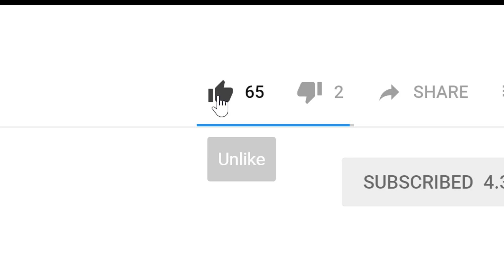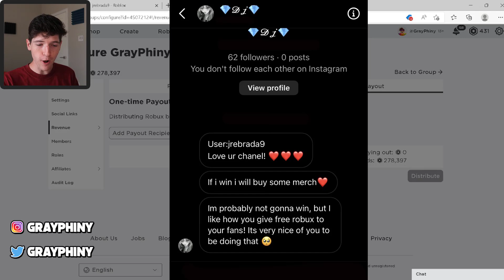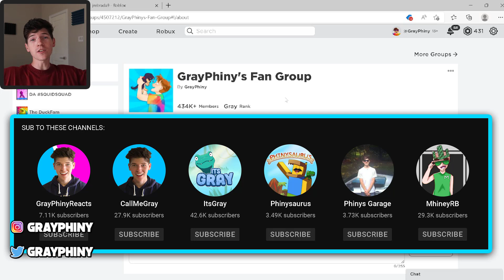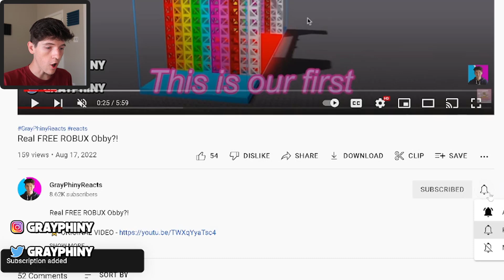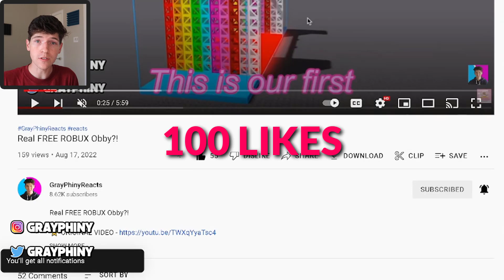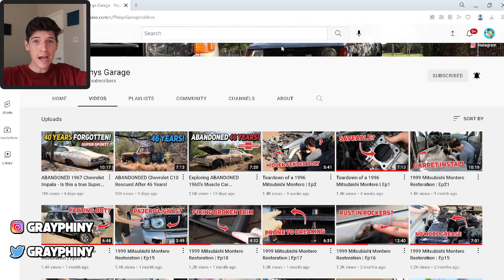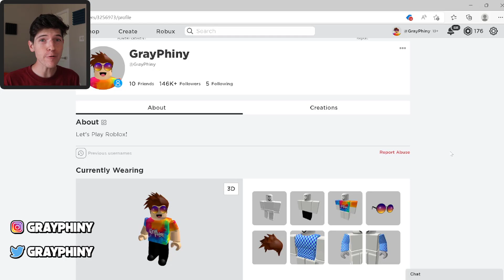2022 *5 NEW* ROBLOX PROMO CODES All Free ROBUX Items in AUGUST + EVENT | All Free Items on Roblox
*ps if youre reading this ILY turn on notifs for a free cookie no lie*

There are so many new 2022 Roblox August Event free items and promo codes that are still limited! All free Roblox Promo codes, event items, roblox events and Other items!!

⇢ Tags ⇠
roblox
roblox codes
promo codes
roblox promocodes
new roblox promo codes 2022
roblox code
roblox event
free robux
new roblox promo code
roblox promo codes july 2022
grayphiny
roblox grayphiny
roblox free items promo codes
how to get free robux
promo
robux
roblox promo codes 2022
codes
roblox free items promo codes 2022
roblox promo codes 2022 july
grayphiny roblox
roblox promo codes august 2022
new roblox codes
2021 roblox promo codes
2022
free roblox items 2022
gaming dan
items
2022 promo codes roblox
free
new
roblox promo codes 2022 august
roblox free items 2022
promo codes in roblox
robux promo codes 2022
all new roblox promo codes
promocodes
sharkblox
free robux codes
robux promo codes
roblox new codes
promo codes roblox 2022
adopt me
robux codes
free roblox promo codes 2022
freyblox
free robux july 2022
new roblox promo codes
august 2022
working roblox promo codes
new roblox promo codes 2021
promocodes gratis
roblox robux free
all working roblox promo codes
roblox new promo codes
promocodes de roblox 2022
how to get free robux august 2022
gaby blox
robux promo codes free
promo codes 2022
club roblox promo codes 2022
gabyblox
promocodes roblox 2022
todos los promocodes de roblox gratis 2022
robux giveaway live
rabbitopolis
promo codes on roblox 2022
roblox brookhaven
free robux promo codes
free robux no human verification
how to get free robux no human verification
free robux no human verification no survey
roblxo promo codes
free robux live
how to get free robux working 2022
carter escapule
free robux no survey
free robux no verification august 2022
roblox promo codes 2022 robux
promo codes on roblox
free promo codes
roblox robux codes
promo codes in roblox 2022
august 2022 how to get free robux
roblox robux free august 2022
how to get free robux august
all working promo codes for roblox 2022
codes for roblox
roblox promo code gives robux
roblox promo codes 2021 not expired
roblox redeem code 2021
august promo codes
black friday roblox 2022
roblox all promo codes 2021
roblox promo code 2021
roblox bloxy
roblox promo codes july working
roblox active promo code
roblox black friday
august 2022 new promo codes roblox
roblox all promo codes
july roblox promo codes
cookie cutter
not expired roblox promo codes
all 2022 roblox promo codes
all 2022 promo codes roblox
2022 roblox codes
july roblox promo codes 2022
how to get free robux 2021
roblox promo code working
all roblox promo codes 2021
not expired roblox promo codes 2022
promo codes for roblox 2021
roblox robux
codigos promocionais
novos codigos
roblox codigos
promocodes 2022
dominus promo
dominus promo code
free robux promo
roblox squid game event
roblox promocodes
roblox event 2022
codigos roblox
item de graça
como ganhar item gratis
codigo roblox
promo codes 2022 roblox
todos novos promo codes
roblox itens gratis
codigos promocionais
novos codigos roblox
promocodes roblox 2022